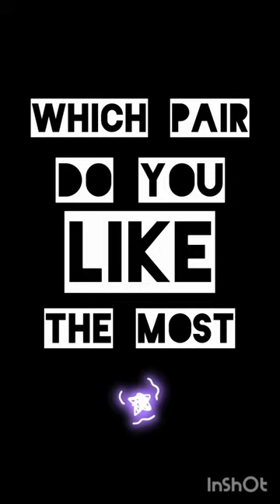spy x family vs miraculous anyaforger damian catnoir drawing ladybug ✨my doodle diary